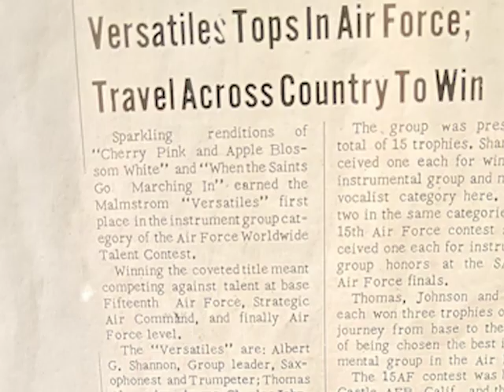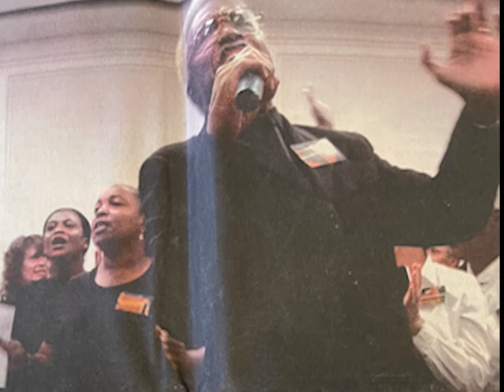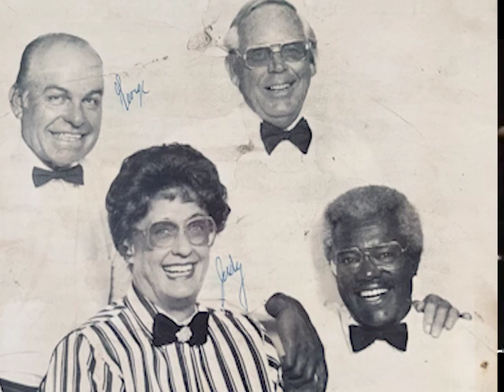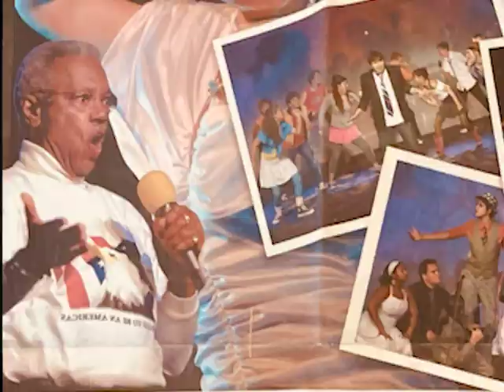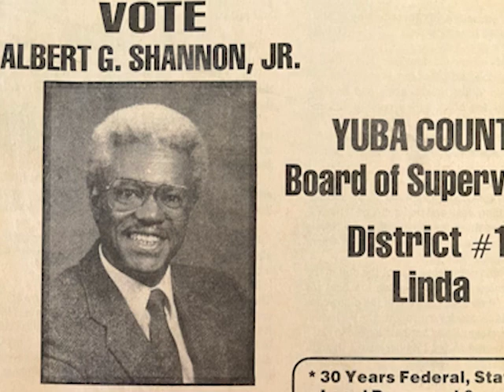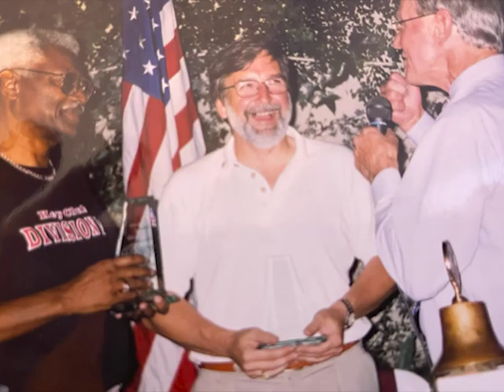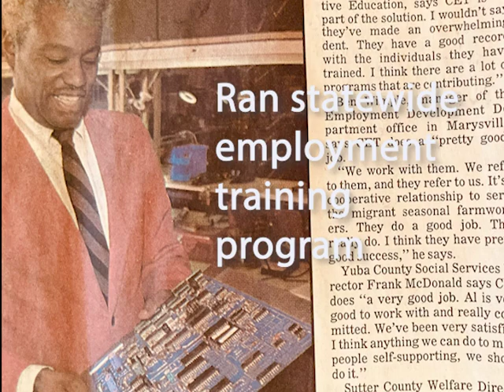In memory of Albert G. Shannon Jr.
A skilled entertainer, he performed well into his 80s.